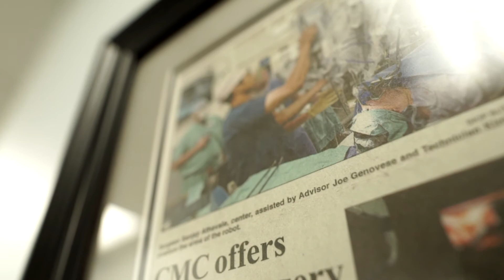Meet Dr. Sanjay Athavale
Otolaryngologist - Ear, Nose and Throat Physician
Dr. Athavale received his undergraduate degree in Biomedical Engineering from Vanderbilt University in Nashville, Tennessee. After completing his undergraduate studies, he attended the University of South Florida Morsani College of Medicine in Tampa, FL for his medical degree. He then completed his residency training at Vanderbilt University Medical Center and Vanderbilt Children’s Hospital in Nashville, TN.

 Dr. Athavale specializes in all aspects of ENT care. With extensive training in endoscopic sinus surgery, nasal surgery, ear surgery, head and neck surgery, and thyroid surgery, Dr. Athavale feels comfortable managing all aspects of ENT care. Dr. Athavale and his team are not only committed to treating ENT diseases, but we also strive to ensure patients learn and understand their specific ENT issues.

Dr. Athavale has hospital privileges at Children’s Healthcare of Atlanta—Scottish Rite, Northside Alpharetta, and Northside Hospital Cherokee.